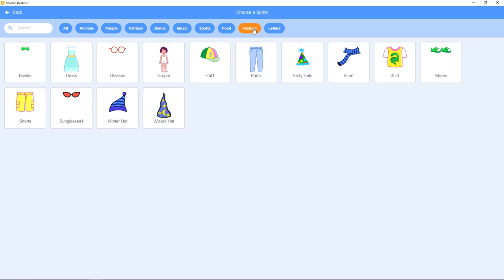Scratch 13: Sprites